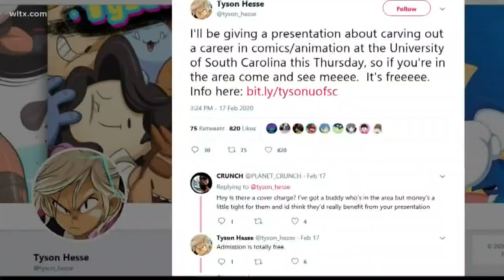Artist talks success with students at USC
Artist Tyson Hesse speaks to USC students, he is one of the animators who worked on the movie, "Sonic the Hedgehog".